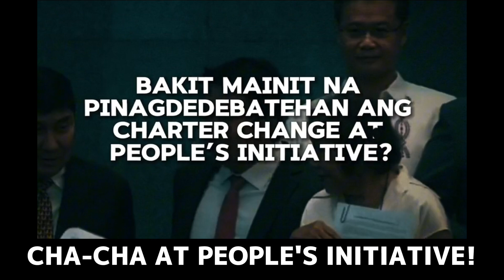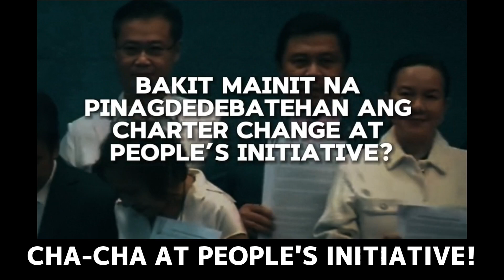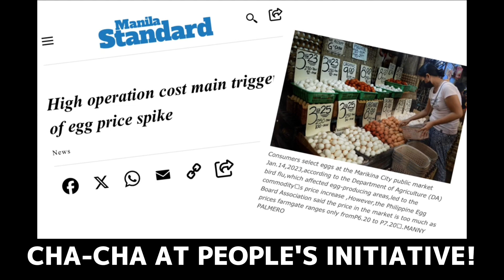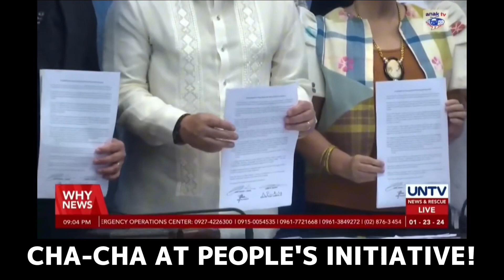PAGPAPALIT NG SALIGANG BATAS"CHA-CHA AT P.I"ANO ANG MALAKING PAGBABAGONG MAIDUDULOT NITO SA LIPUNAN!